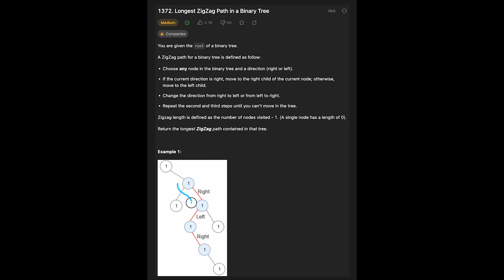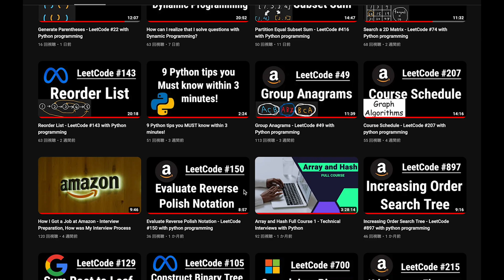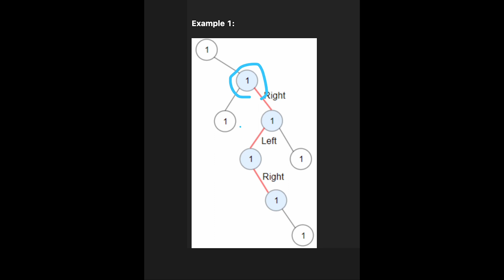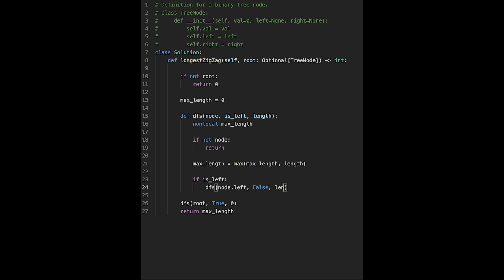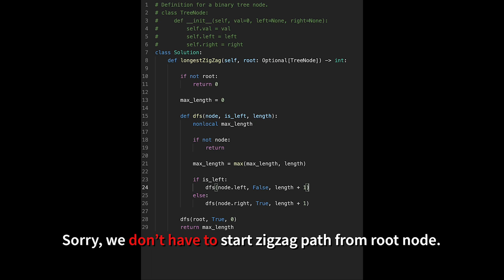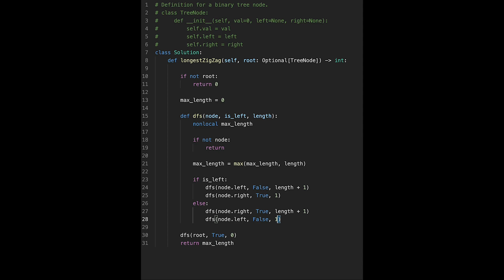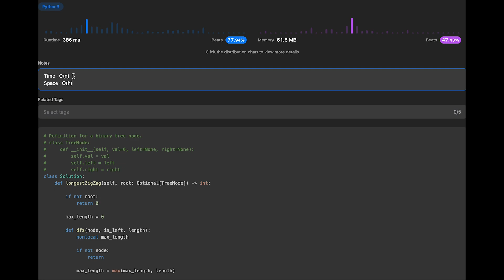Longest ZigZag Path in a Binary Tree - LeetCode #1372 - Python, JavaScript, Java and C++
Let's solve LeetCode #1372 Longest ZigZag Path in a Binary Tree!

■ Timeline
0:00 Read the question of Longest ZigZag Path in a Binary Tree
1:29 Explain a basic idea to solve Longest ZigZag Path in a Binary Tree
2:18 Coding
7:11 Time Complexity & Space Complexity

My channel has a lot of videos to prepare for technical interviews. I explain all details of the questions and write codes in the video. You can get the codes from Github for free. Thank you for your support!